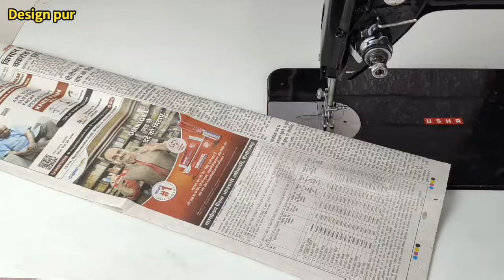Easy model blouse gala design cutting stitching blouse gala design blouse design | Blouse ki design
Very Stylish Blouse Back Design || Blouse Designs || Cutting And Stitching Back Neck Blouse Design

Hello Viewers Welcome To Design pur

1. blouse design
2. blouse designs
3. new blouse designs
4. bridal blouse
5. designer blouse
6. blouse design pattern
7. designer blouse design
8. blouse neck designs
9. designer blouses
10. blouse lace design
11. model blouse design
12. latest blouse design
13. blouse back design
14. blouse gala design
15. wedding blouse design
16. patch work blouse design
17. wedding design blouse
18. blouse back neck design
19. boat neck blouse designs
20. party wear blouse designs
21.blouse designs cutting and stitching
22. simple and easy blouse back neck design
23. paithani saree blouse design
24. silk saree blouse designs
25. Back neck blouse design
26. Back neck blouse design cutting and blouse
27.simple and easy method blouse design cutting and Stitching
28. Beautiful back neck blouse design
29. New latest back neck blouse design
30. sleeve blouse design cutting and Stitching
31. blouse design 2023